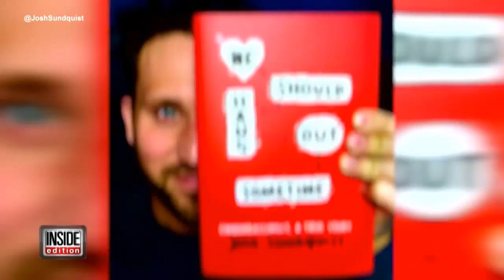Man With One Leg Celebrates His Difference with IHOP Halloween Costume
Josh Sundquist lost his leg to cancer when he was nine. Now, 31, the self-proclaimed "Halloween enthusiast" will be the sign of the famous pancake chain. Funny enough, he doesn't even eat there. The Paralympic skier has found creative ways to use ...